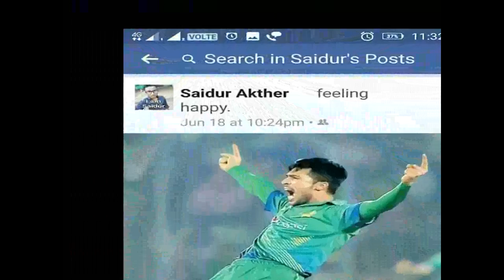Boy forced to say BHARAT MATA KI JAI for Facebook post